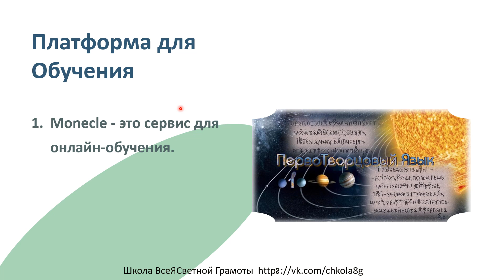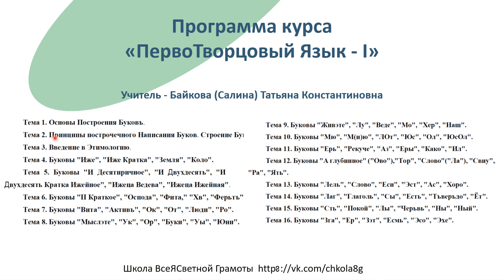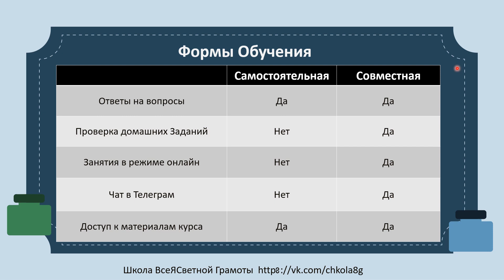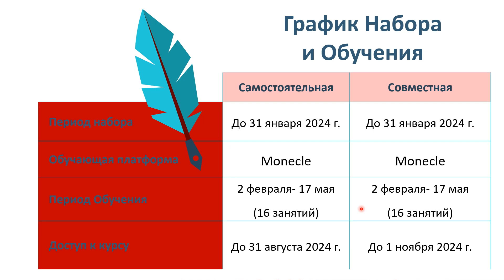ПервоТворцовый Язык-1. Набор январь 2024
В этом видео мы поговорим об Обучающем Курсе по ВсеЯСветной Грамоте "ПервоТворцовый Язык - I".

Автор курса - Татьяна Константиновна Б.-С.

Ссылки для приобретения Курса на платформе "Monecle":
Самостоятельное обучение